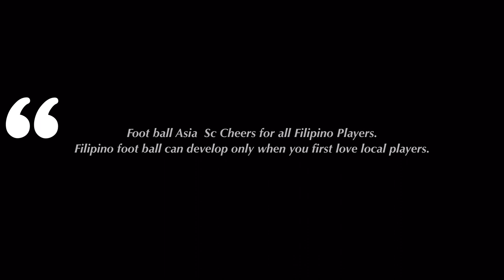Football Asia Talk with Pocholo Bugas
⚽️Hellow guys this is football Asia seocnd chance.
We have a guess from PFL player name is Pocholo Bugas. If you are interested of him or want to know him more pls watch this video. Thank you👍

Mayroon kaming hulaan mula sa pangalan ng manlalaro ng PFL na si Pocholo Bugas. Kung ikaw ay interesado sa kanya o nais mong makilala sa kanya higit pa panoorin ang video na ito. Salamat po👍